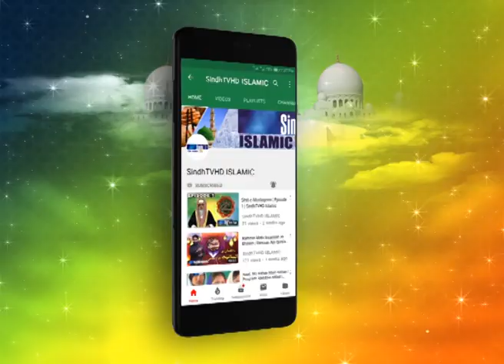Faryad Rass Ya Mustafa | Women's Hamd-o-Naat Mehfil | Sindhi Naat | SindhTVHD ISLAMIC